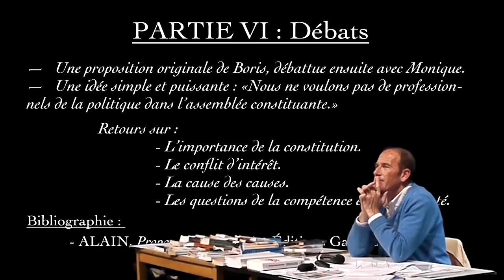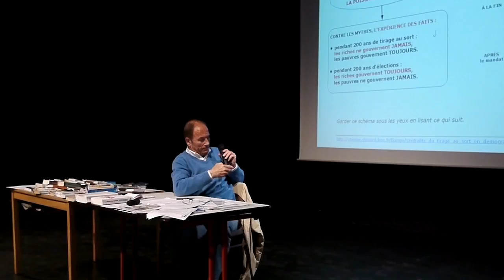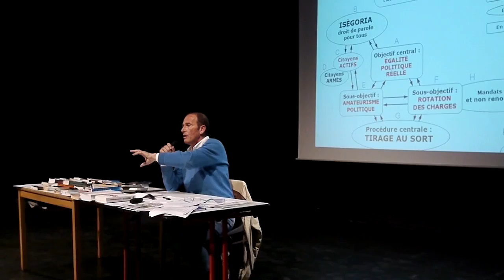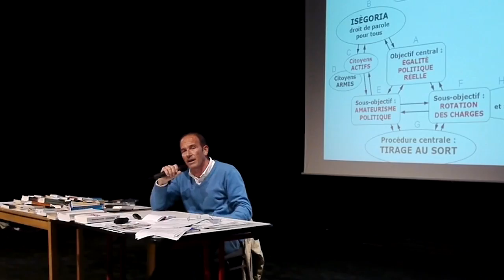Is Democracy a bait ? - Part 6 - Etienne Chouard. - Lyon Meeting. March 2012. (EN) SUB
PART VI : Debats
— An original proposition from Boris, debatted with Monique.
— A simple and powerful idea : «We don't want political professionals in the Constitutional Assembly.»
Discussions about :
- Importance of the constitution.
- Conflict of interest.
- The root of causes.
- Questions about skill and will to take part.

Bibliography :
- Alain, Words about the powers. — Éditions Gallimard (1 january 1985).

Etienne Chouard, independant researcher.
Conference in Lyon, on March 9th 2012. MJC St Just.
"Is Democracy a trap, an illusion ?"

If you want to help translate this video in other languages, you can:
And / Or
2. Join the translator group on Facebook to work as a team (and have proof reading):